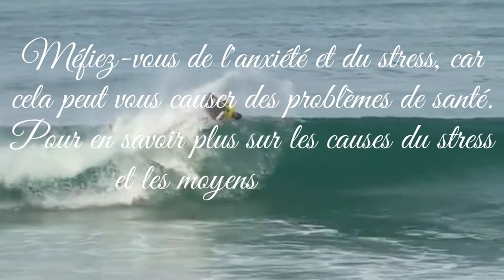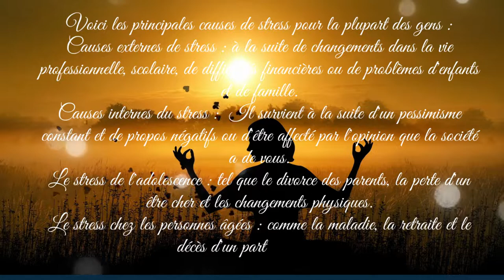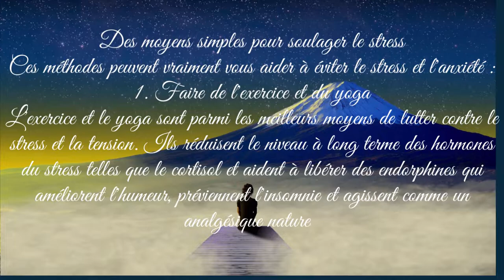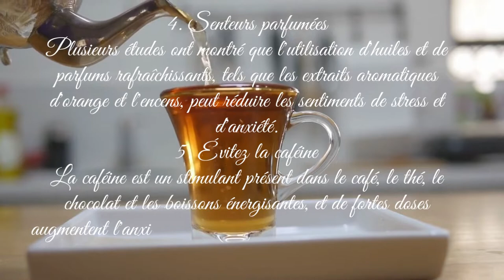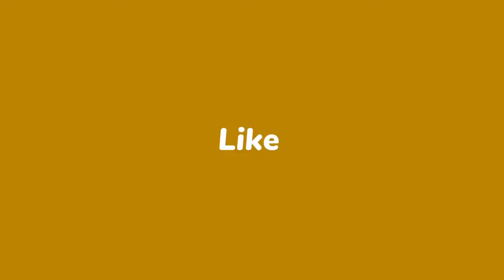Débarrassez-vous du stress de 8 façons simples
Méfiez-vous de l'anxiété et du stress, car cela peut vous causer des problèmes de santé. Pour en savoir plus sur les causes du stress et les moyens de le traiter,

Vous pouvez souffrir de stress et avoir les mains tremblantes lors d'un entretien d'embauche ou dans d'autres situations, ce qui vous fait honte et vous conduit à l'isolement social et vous cause des maladies physiques et psychologiques. Les causes du stress sont nombreuses, mais vous pouvez les surmonter en des moyens simples.
Les causes du stress
Pour plus d'information visitez mon site mangersaine.com